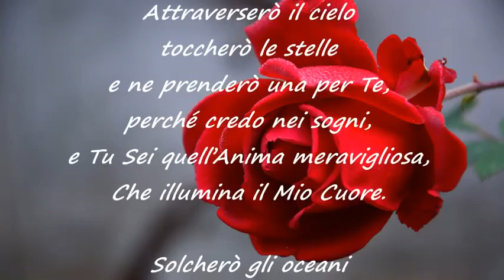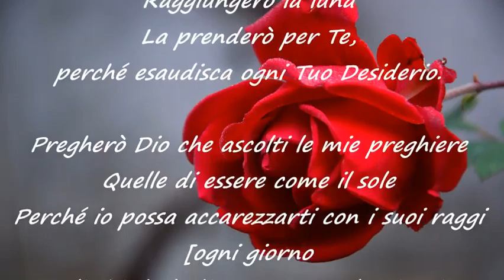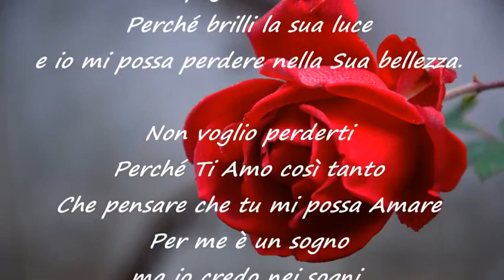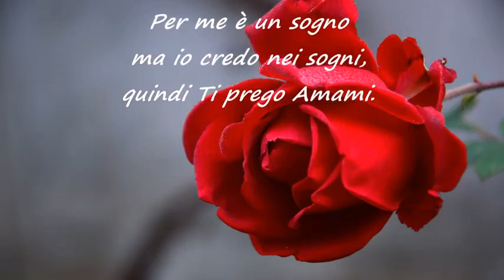CREDO NEI SOGNI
Poesia di Stefano Bersani
se la poesia vi è piaciuta potete leggere le altre su questo blog: